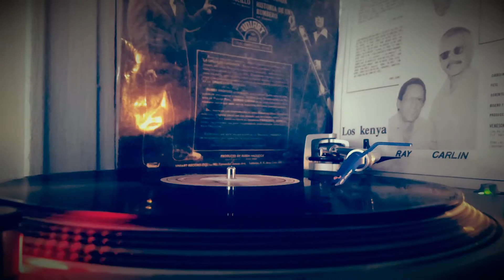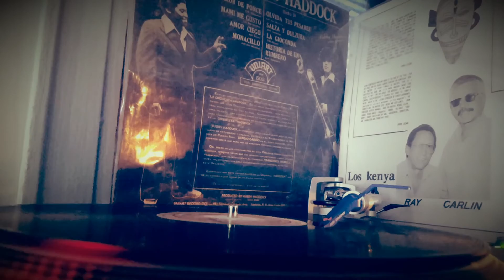Orchesta Haddock-Historia De Un Rumbero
Sello Uniart
Para Ponce ...Con tan solo 20 ańos Rubby Haddock productor y trombonista de esta orquesta .Donde Sergio Carińo hace aparicion como vocalista.
Para salseros de talla .